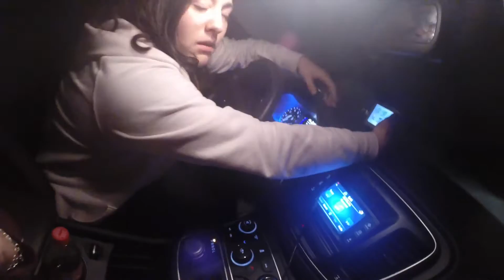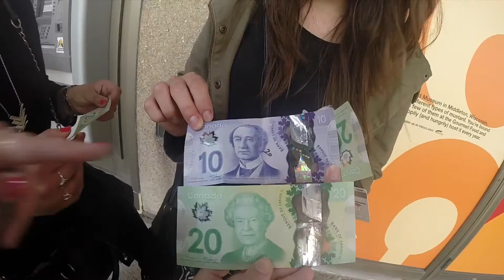◊ Travel with me : VLOG IN CANADA NIAGARA FALLS & TORONTO l AU PAIR IN USA